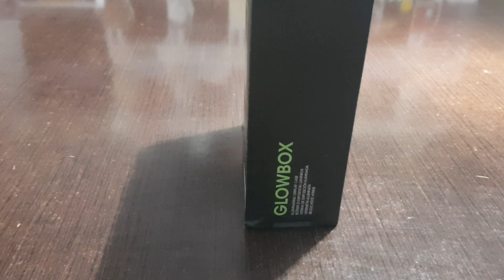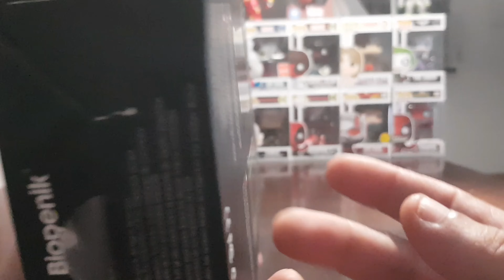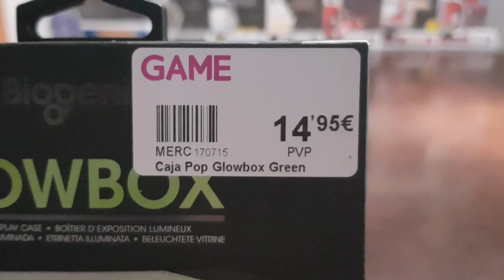Nueva caja para funkos ,Glowbox green